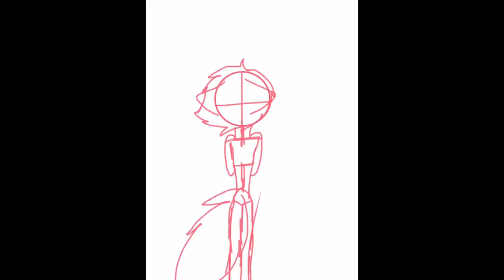Deep ( UNFINISHED!!!)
Yay!!